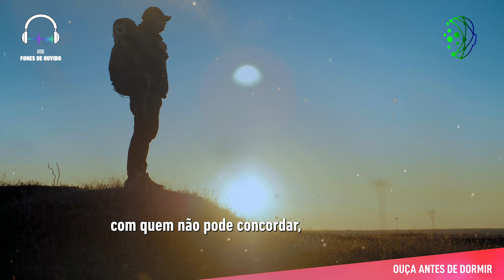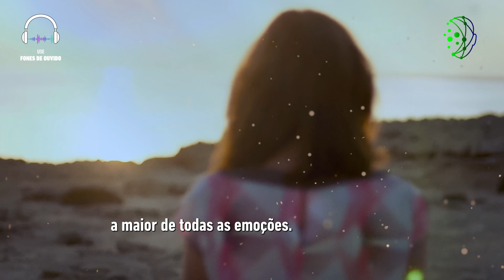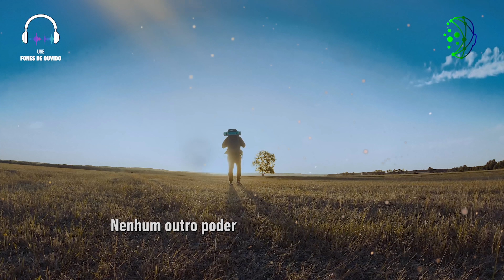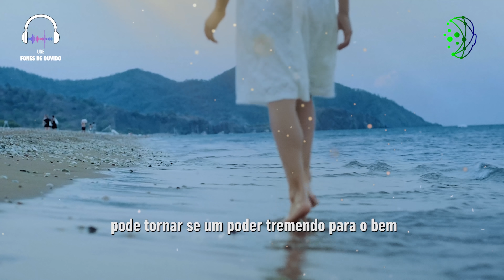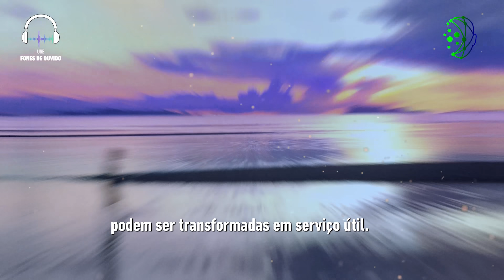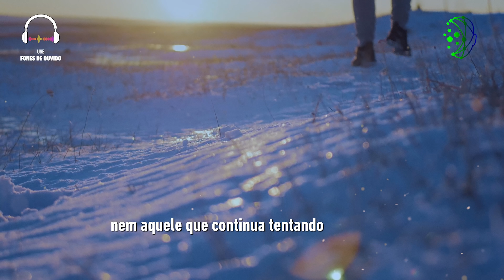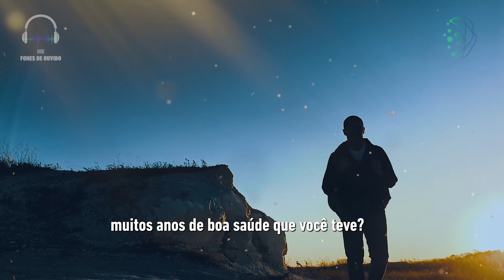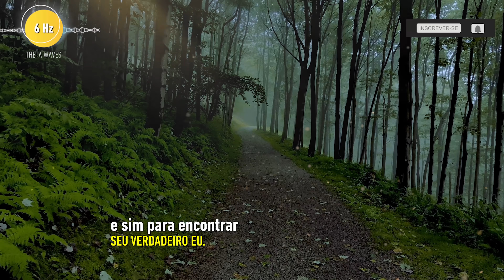Sua Tristeza Pode Preceder um Momento de Virada na Vida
Na primeira parte um texto de Napoleon Hill, que apresenta uma breve explicação sobre o sistema de condicionamento mental que auxilia no domínio de muitas circunstâncias indesejáveis da vida, tais como dor física, tristeza, medo e desespero. Napoleon Hill mostra os atalhos para acionarmos o invisível e materializarmos os sonhos, alterando nossa realidade para melhor, e comprova que, sim, podemos realizar milagres em nossa vida.

Na segunda parte um texto do Mestre Paramahansa Yogananda, que descreve métodos precisos para criar felicidade permanente e explica como podemos superar o negativismo e a inércia utilizando o poder dinâmico da nossa própria vontade.

00:00 - Introdução
00:26 - Napoleon Hill - Sua Tristeza Pode Preceder um Momento de Virada na Vida;
07:21 - Paramahansa Yogananda - Como criar felicidade permanente e superar o negativismo.

📌  Benefícios desta sessão: 6 Hz (Ondas Theta )
► Estimulação da memória de longo prazo;
► Visualização criativa;
► Reduzir a indisposição para trabalhar;

🎧  Ouça antes de Dormir.
► Use fones de ouvido. Para um efeito máximo, sugerimos usa-lo por pelo menos 21 dias.

► SOBRE NÓS:
O Sync Mind é um canal dedicado à criação de sessões de áudio para reprogramação da mente. Essas sessões podem despertar e inspirar as pessoas a mudar suas vidas, trazendo um sentimento de amor, alegria, paz interior, sucesso, confiança e alívio do estresse. Combinamos, de uma maneira única, discursos inspiradores e músicas relaxantes com a tecnologia de Batidas Binaurais para melhorar a retenção de memória e o acesso ao subconsciente.

►  Napoleon Hill nasceu em 1883, no estado da Virgínia, Estados Unidos. Em 1908, recebeu a incumbência de entrevistar Andrew Carnegie, um dos homens mais ricos da época, industrial extremamente bem sucedido. O encontro marcou o início de uma relação que, anos depois, geraria valiosos frutos. Andrew Carnegie revelou ao jovem repórter a sua crença de que seria possível descobrir uma espécie de fórmula para o triunfo. O jornalista dedicou 25 anos de sua vida à realização de cerca de 16.000 entrevistas, envolvendo pessoas das mais variadas atividades e níveis sociais. Napoleon Hill carregava a certeza de que esse imenso trabalho lhe traria um inestimável tesouro. Na obra, ele apresenta 17 leis que abrangem 15 virtudes essenciais para a conquista do triunfo.

► Paramahansa Yogananda  foi um iogue e guru indiano. É considerado um dos maiores emissários da antiga filosofia da Índia para o Ocidente. Através da Self-Realization Fellowship (SRF), a organização que fundou ao chegar aos Estados Unidos, foi pioneiro ao promover a prática da meditação por meio das lições que os estudantes recebiam em casa, pelo correio, para cumprir a sua missão mundial de difundir as técnicas de Kriya Yoga. Paramahansa Yogananda teve sua singular história de vida imortalizada no best-seller Autobiografia de um Iogue.